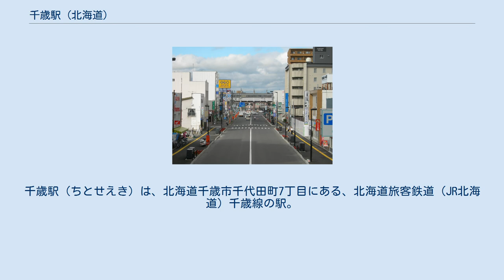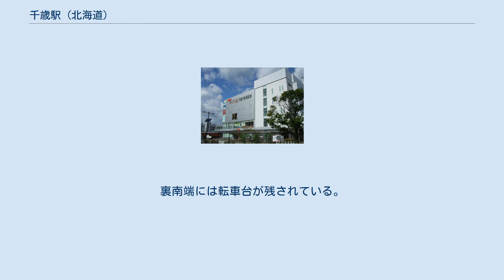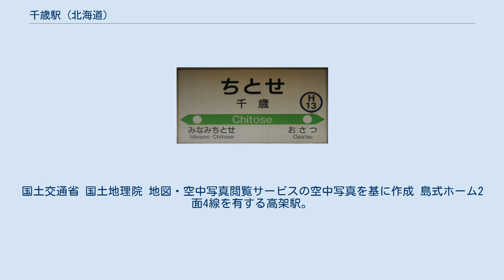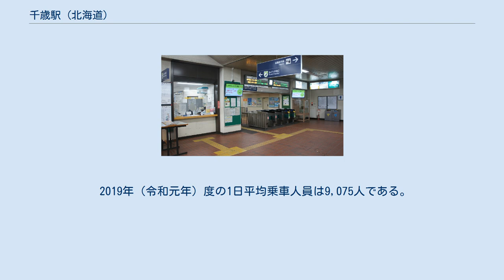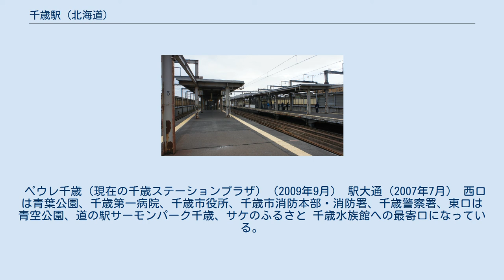千歳駅 (北海道)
千歳駅（ちとせえき）は、北海道千歳市千代田町7丁目にある、北海道旅客鉄道（JR北海道）千歳線の駅。
電報略号はチセ。
事務管コードは▲131408。
 千歳市の代表駅。
快速「エアポート」・特急「すずらん」が停車する。
その他の特別快速列車、特急列車は当駅には停車しないが、2019年3月16日のダイヤ改正で「スーパー北斗」23号のみ停車するようになった。
それ以外の列車に関しては、1駅隣の南千歳駅で乗り換えとなる。
上り普通列車は当駅終着となる物が多く、終電など一部列車を除いて下り（札幌方面）へ折り返しとなる。
ただし終電も回送列車として札幌方面まで回送となる。
石勝線直通の普通列車も発着を行っている。
 輸送量の増大と当駅の耐震基準が1970年（昭和45年）以前と古い適用基準であるため、高架橋の耐震補強が必要と判断され、工事を実施中。
 1976年の地上駅時代最後の頃の千歳駅と周囲約1km範囲。
右下が苫小牧方面。
単式・島式の複合ホーム2面3線、石炭が野積みされた駅裏ヤード側に3本の留置線、駅舎横の札幌方面の貨物ホームに2本の引込み線、そのさらに札幌方面のヤードに斜めに1本の引込み線を有している。
裏南端には転車台が残されている。
かつての営林署貯木場は、写真左隅上方の国道の下に広がる空き地にあって構内端近くより90度近い円を描いて専用線が敷かれていた。
国土交通省 国土地理院 地図・空中写真閲覧サービスの空中写真を基に作成 1976年の千歳駅の南にあった軍用引込み線と周囲約1km範囲。
右下が本線苫小牧方面。
右方向へ旧海軍千歳第二飛行場（後の陸上自衛隊東千歳駐屯地）、左方向へ旧海軍千歳第一飛行場（後の航空自衛隊千歳基地）が向かっていた。
いずれも戦後一旦廃止されたがGHQにより再敷設され、後に自衛隊が利用していた。
国土交通省 国土地理院 地図・空中写真閲覧サービスの空中写真を基に作成 島式ホーム2面4線を有する高架駅。
南千歳駅を過ぎてから当駅を挟み長都駅手前までの区間が高架化されている（南千歳・長都駅は地上駅）。
 外側線（1・4番線）が本線である。
なお、構内の本線にも速度制限が設けられている（110km/h）。
ホームは3階にあり、駅施設（駅長室など）は1階に位置する。
これは当時建設中であった東北新幹線・上越新幹線駅舎の試作として新幹線規格で建設したものであり、積雪寒冷地に建設される3階にホームを、2階にはコンコースを設けた。
1階南口には、みどりの窓口（営業時間：7時00分 - 20時00分）・自動券売機・指定席券売機・自動改札機・エレベーター・エスカレーター設置。
2階北口には、自動券売機・話せる券売機・自動改札機設置。
駅舎には北海道キヨスク運営のコンビニエンスストア(セブン-イレブン) がある。
 2019年（令和元年）度の1日平均乗車人員は9,075人である。
JR北海道内の駅別乗車人員で7番目に多い駅となっている。
 近年の乗車人員の推移は以下の通りである。
なお、2011年（平成23年）度から2015年（平成27年）度は年間（単位は千人）、2016年（平成28年）度以降は1日平均（単位は人）の乗車人員データである。
 ペウレ千歳（現在の千歳ステーションプラザ）（2009年9月） 駅大通（2007年7月） 西口は青葉公園、千歳第一病院、千歳市役所、千歳市消防本部・消防署、千歳警察署、東口は青空公園、道の駅サーモンパーク千歳、サケのふるさと 千歳水族館への最寄口になっている。